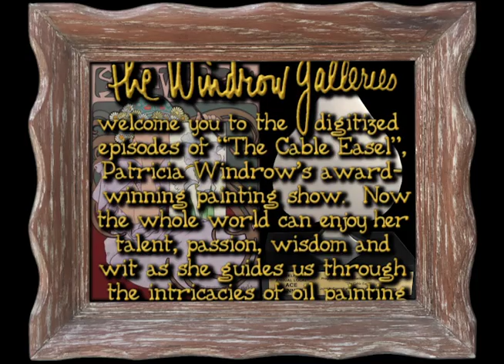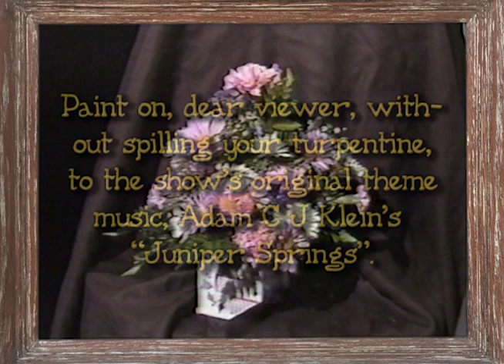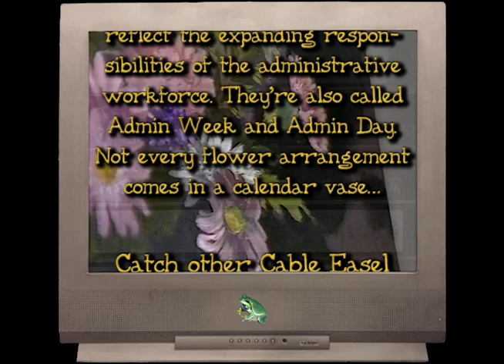The Cable Easel: Secretary Week, Part Two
In Part Two (watch Part One first) of this floral episode,  recorded May 10, 1993, Patricia Windrow shows us how to complete the task of interpreting a busy floral arrangement, including  creative improvement of subject matter,, and shows us how not to paint flowers that look like they're made of cement. Composition, layout and placement are also covered.